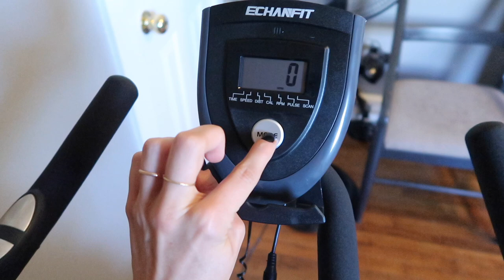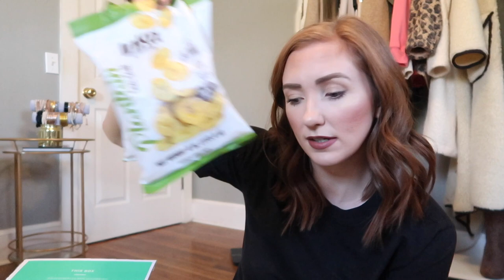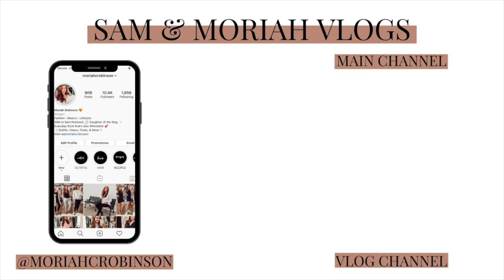THERE'S A SKUNK IN OUR HOUSE!!! | Sam and Moriah Vlogs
THERE'S A SKUNK IN OUR HOUSE!!!

-VIDEO MENTIONS-
New Vlog Camera
Black Polish
Hubby Cup
Fashion mug
Exercise Bike
NARS Lipstick/Chapstick
Blue light glasses
Black sweater

-MUSIC USED-
Music | Shine by Declan DP